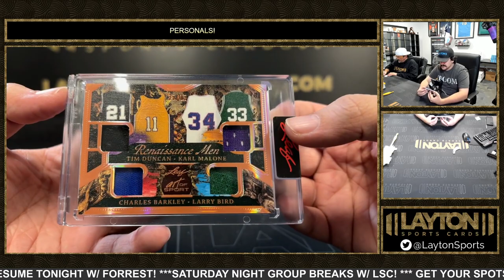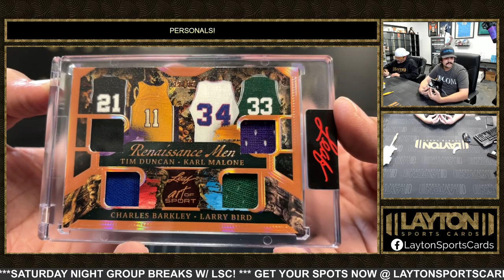1 Box 2023 Leaf AOS Solo For Andrew P